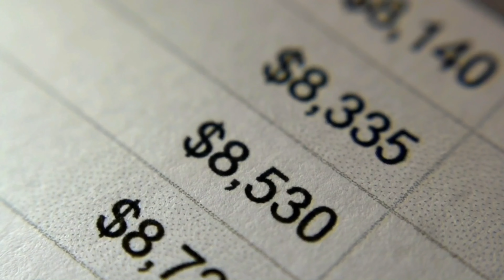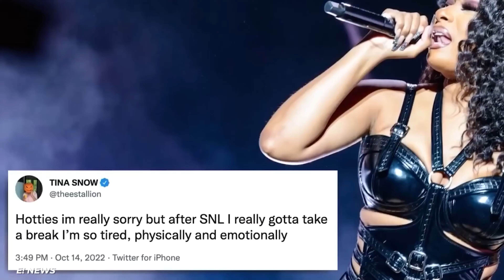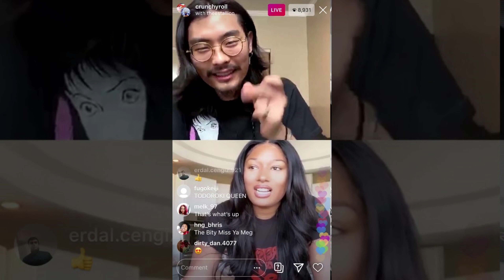How Megan Thee Stallion Spends $10 Million Fortune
Megan Thee Stallion is a jack of all trades. From rapper to restaurateur, Megan has achieved success in a variety of different fields.

In this video, we get to know Megan Thee Stallion a little better. We explore her life story, her childhood, and her journey to becoming a millionaire. We also get to see how Megan Thee Stallion spends her $10 million fortune!

If you're curious about the life and success of Megan Thee Stallion, this is the video for you!